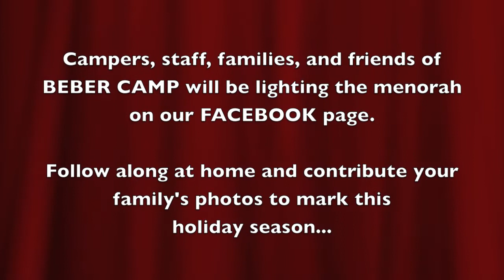3BC Hanukkah 2011 Trailer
Be a part of some thing bigger than yourself... Join the world-wide Beber Camp community as we light the Hanukkah candles for December's Camp Day! starting on December 20th!